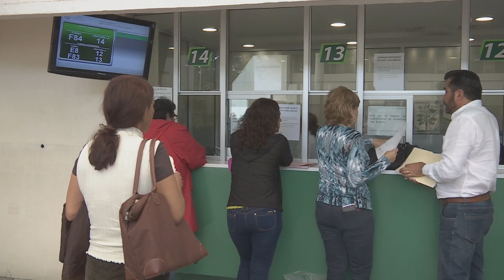Niega titular de la Secretaría de Educación de Veracruz venta de plazas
El secretario de Educación, Zenyanzen Escobar García, negó que en la dependencia a su cargo haya venta de plazas.

Manifestó que este lunes se difundió en algunos medios de comunicación que una persona vendía plazas magisteriales, sin embargo, dijo que las órdenes de presentación que entregó a los defraudados son falsas, por lo que se inició una investigación, ya que dos personas presentaron denuncia.